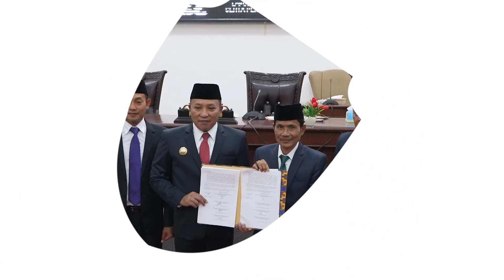BUPATI DAN WABUP HADIRI RAPAT PARIPURNA DPRD PENYAMPAIAN LKPJ DAN PENGESAHAN RAPERDA INISIATIF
SAMPANG - Bupati H. Slamet Junaidi dengan Wakil Bupati H. Abdullah Hidayat menghadiri Rapat Paripurna yang digelar Dewan Perwakilan Rakyat Daerah (DPRD) Sampang dengan beberapa agenda, Selasa (28/3/2023).
Hadir juga dalam kesempatan tersebut Forkopimda Sampang, Ketua DPRD Sampang Fadol, Sekdakab Sampang H. Yuliadi Setiyawan, Wakil Ketua dan Anggota DPRD Sampang.